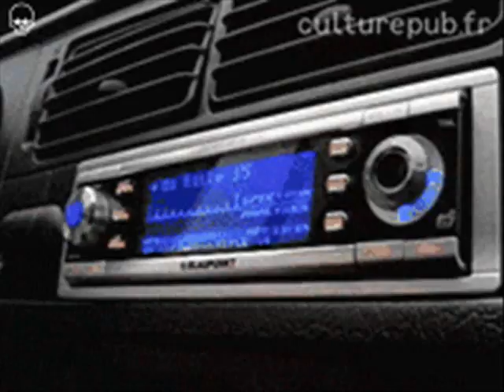Graegdj - la danse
La Danse (C'est La Vie) - GraegDJ
Produced by GraegDJ
C 2010
HouseMusic
Brooklyn NY